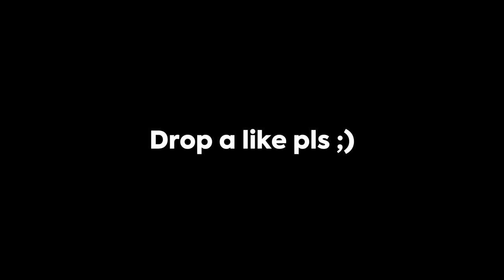YAMI SUKEHIRO IS THE GOAT🐐🏆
Yami
Black Clover